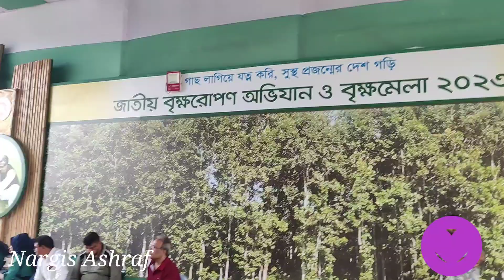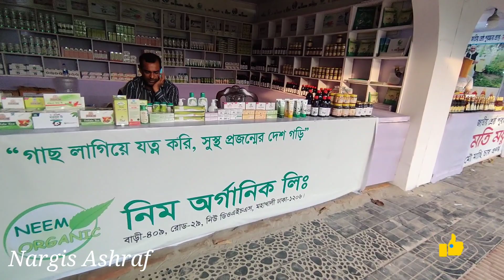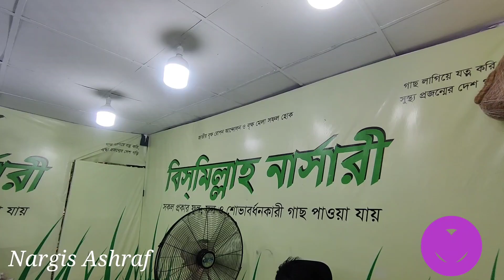জাতীয় বৃক্ষ মেলা ২০২৩/ফল, ফুল, মসলা,ঔষধি দেশি-বিদেশি গাছের বিশাল সমাহার/বৃক্ষ মেলায় গাছের দাম কত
আসসালামু আলাইকুম। আজকের ভিডিওতে আপনাদেরকে নিয়ে যাব জাতীয় বৃক্ষ মেলাতে। যেখানে আপনারা সব ধরনের গাছ পাবেন কম প্রাইজে।
আশা করছি ভিডিওটি আপনাদের ভালো লাগবে। যদি ভালো লাগে অবশ্যই লাইক দিবেন।

জাতীয় বৃক্ষ মেলা ২০২৩
স্থানঃ আগারগাও (পুরাতন বানিজ্য মেলা মাঠ), বিজয় স্বরনী, ঢাকা
শুরুঃ ৫ জুন ২০২৩
সমাপ্তঃ ১০ জুলাই ২০২৩
সময়ঃ সকাল ৯ টা থেকে রাত ৯ টা

আগের ভিডিও লিংক :
Travelling Dhaka to Gangtok by train:
যোগাযোগ করুন :
Thanks
Nargis Ashraf